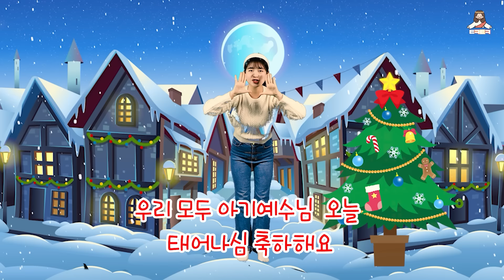20211217 무슨 일이야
20211217 티키타카워십 유튜브 찬양영상

파이디온
무슨 일이야

(유튜브 사용승인 영상) 티키타가워십